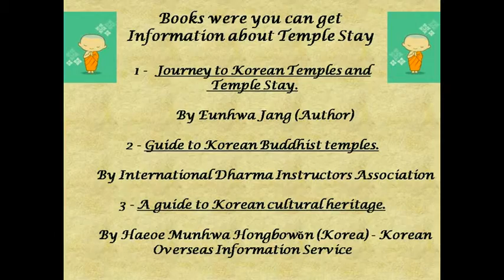Temple Stay (PSY's Wiki Korea By Buzz Korea)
Temple stay in Korea started in 2002 &is a unique opportunity to experience Korean Buddhism, Culture, spirituality & learn some disciplined Etiquette for our life time.

Were you can get Information about Temple Stay

2 - english.visitkorea.or.kr
3 - lotuslantern.net
4 - korea.net
5 - visitseoul.net
Books
1 -Journey to Korean Temples and Temple Stay By Eunhwa Jang (Author)
2 - Guide to Korean Buddhist temples.By International Dharma Instructors Association
3 - A guide to Korean cultural heritage.By Haeoe Munhwa Hongbowŏn (Korea) - Korean Overseas Information Service

Places

1 - Korea Tourism Organization Headquarters,
Cheonggyecheon-ro 40,Jung-gu, Seoul 100-180.
2 -- Temple Stay Information Center ,
71 Gyeongjidong Jongnogu ,Seoul City